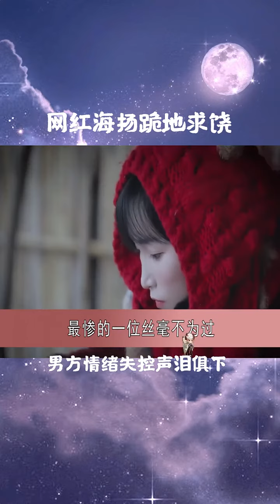网红海扬跪地求饶 男方情绪失控声泪俱下 直言没想到会被追到家里